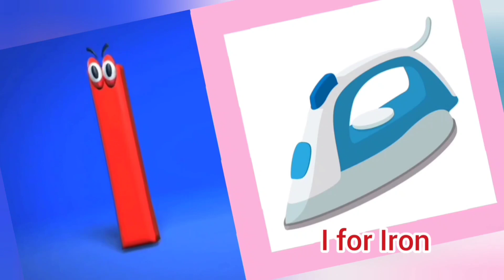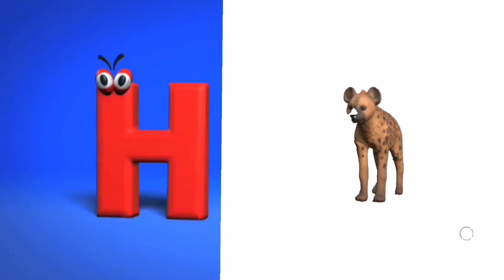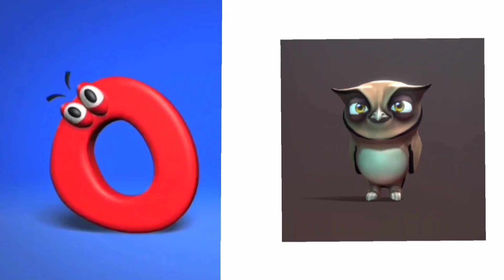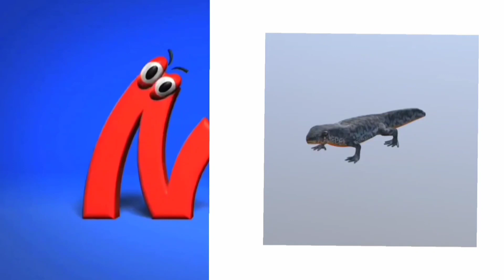ABC song for kids|ABC Alphabets song for kids|Phonics song for preschool kids| Rhymes for toddlers .